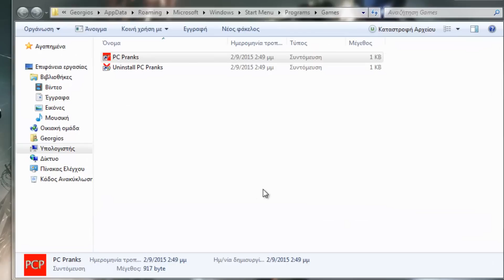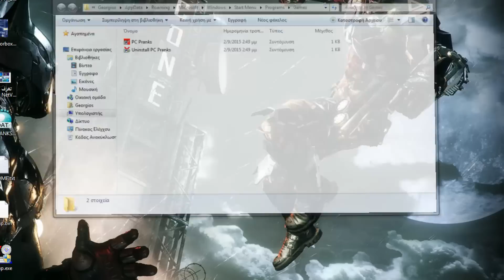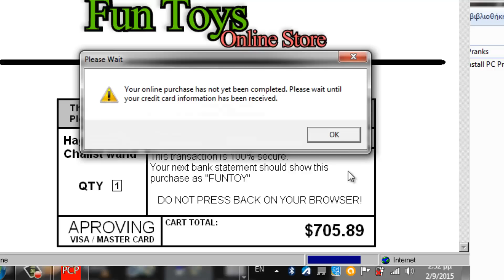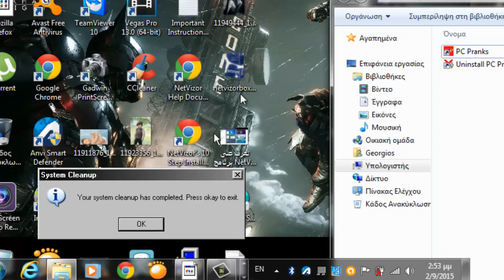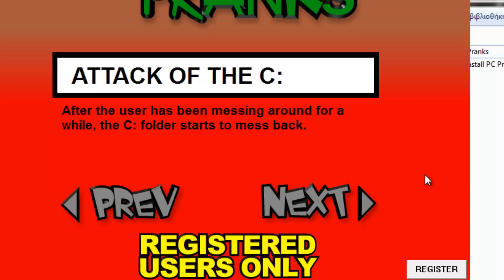300. Πως να κάνετε φάρσα στο PC του φίλου σας PC PRANKS !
Scare your friends, parents, or coworkers with this realistic program that simulates over 2 dozen system errors, crashes, and jokes.